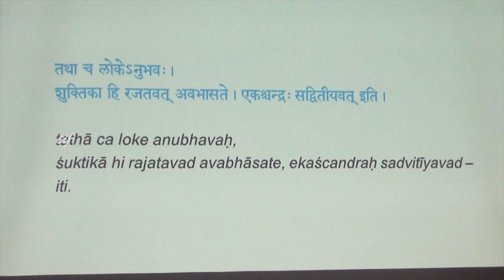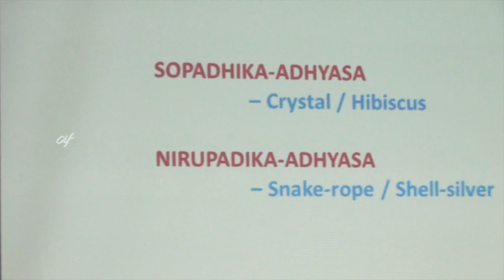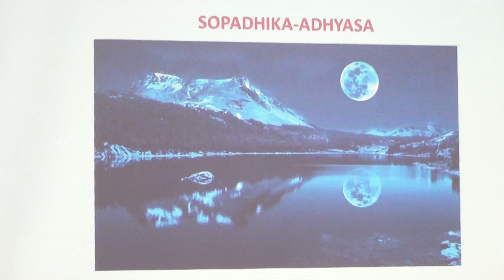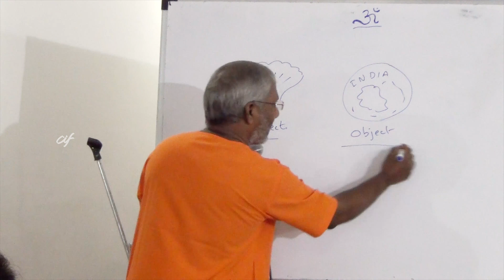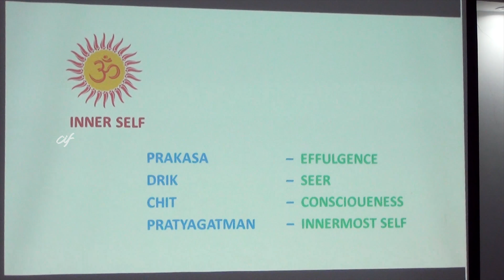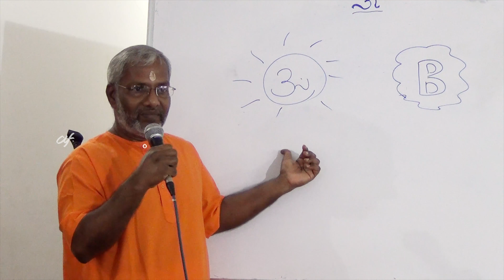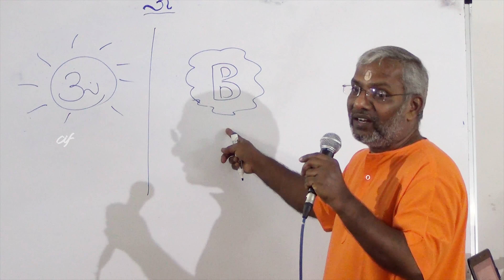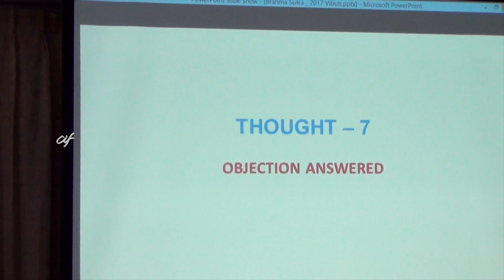Brahmasutra chatusutri by Swami Ramakrishnananda–Session 08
Topics covered:
0:10:11 Sutra 14
0:39:02 Sutra 15

The texts of Vedanta that reveal the hardcore truth of Reality are Upanishad, followed by Bhagawad Gita and then Brahmasutra. Yes, Brahmasutra is one of the important texts of Vedanta. To ease our highest spiritual study, Swami Ramakrishnananda (Acharya, Nagapattinam) comes to the rescue of all those seekers having keen interest in this supreme Knowledge. Using interesting and fun teaching tools, he comforts the campers by ensuring that Adhyasa Bhashya, an introduction to Brahmasutra, is not difficult. Infact, he assures that subjective study only intensifies the known concepts.

Of the 555 sutras in Adhyasa bhashya, four vital sutras, called chatu-sutri are enumerated in these talks. Swamiji proclaims that anyone who is a born Hindu must go through the Adhyasa Bhashya. Also, the lucid presentation is helpful for executives and top-level managers to analyse any situation holistically, accepting that variety is the inherent law of nature.

These talks were recorded in the serene campus of Chinmaya Naada Bindu Gurukula, Chinmaya Vishwavidyapeeth, Kolwan (Pune, Maharashtra) in the month of July 2017.